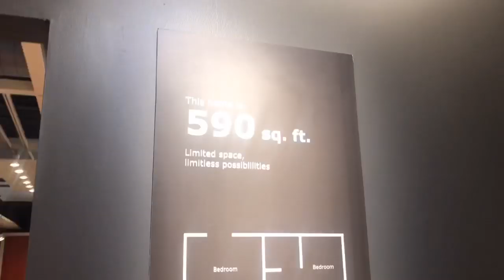IKEA RUN | MY NIECE LOVES MY BALLOON ROOM | VLOGMAS DAY 20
INTRO & OUTRO MUSIC - REGULA BY ADINA